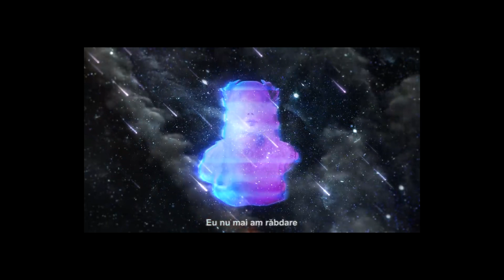Delia Rus - Ochii Caprui (Live @ Kiss Kiss in The Mix)